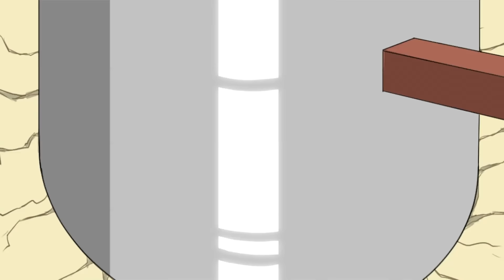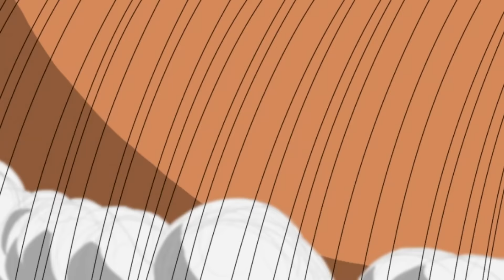Sonic the Hedgehog VS Super Mario - ALL EPISODES - MULTIVERSE WARS! 🔵💥🌟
The complete first season of my Multiverse Wars series, featuring the full Sonic the Hedgehog vs Super Mario Saga! It's SEGA vs Nintendo! The five-year animated story comes to an end, what started as a fight between Sonic and Mario, expanded into an all-out brawl! Featuring not just Sonic and Mario, but also, Shadow the Hedgehog, Wario, Tails, and Luigi. Who came out on top? Watch and find out!

0:00 Sonic vs Mario
6:42 Shadow vs Wario
11:30 Sonic vs Shadow
15:57 Sonic vs Possessed Shadow
20:27 Tails vs Luigi
24:38 Shadow vs Luigi & Tails
28:36 Shadow & Mario vs Sonic, Tails, Luigi